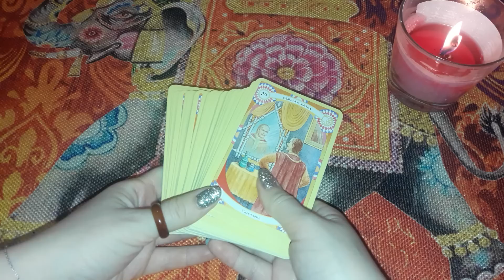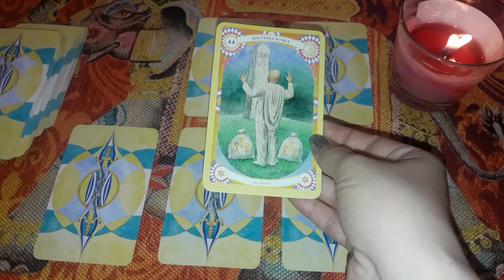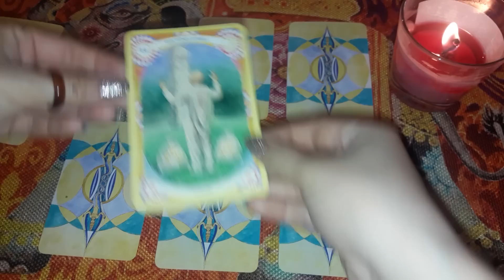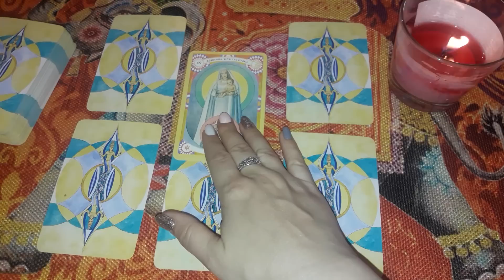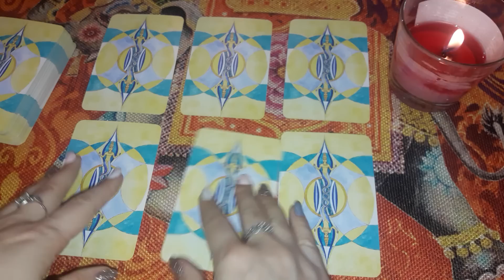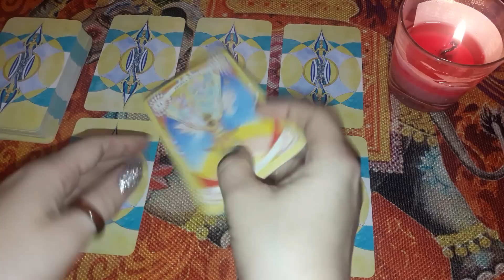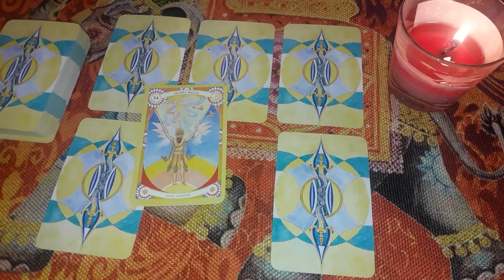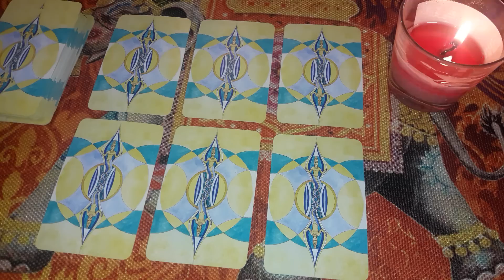Что вам нужно знать прямо сейчас? - Гадание онлайн на таро